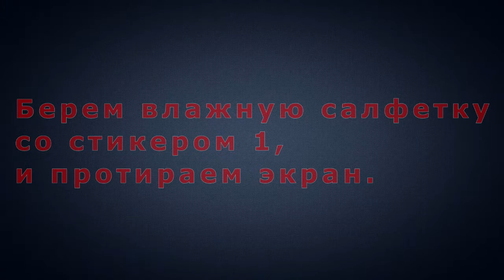Как поклеить защитное стекло. (поклейка защитного стекла)